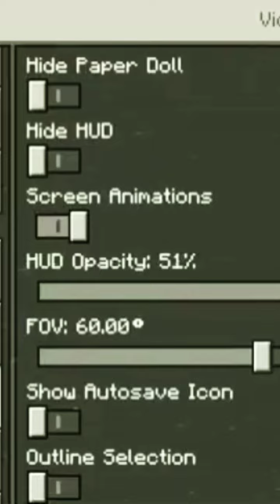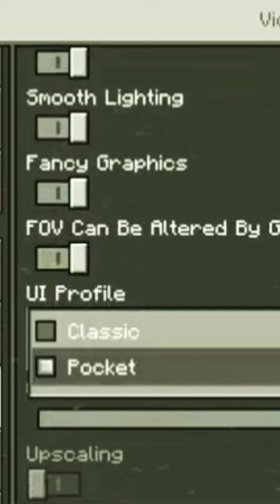#2023 minecrafr seting video 👿👿🔥👿😈👿🔥🔥